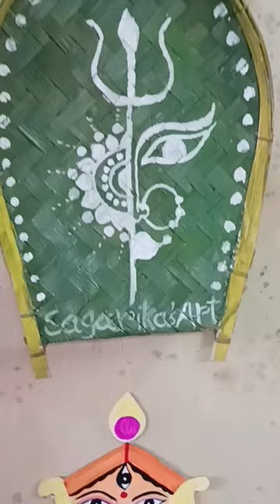duggaelo maelo subscribetomychannel dailyshorts